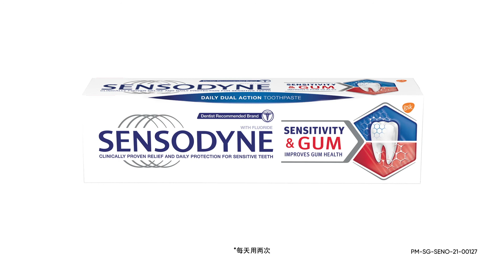Sensodyne CNY Moments MAND TVC 30s